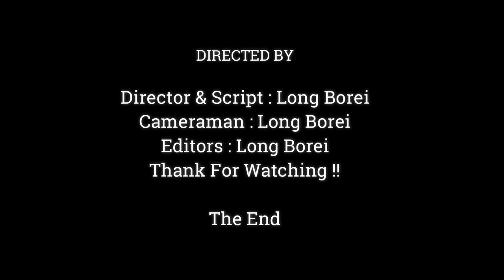OMG !! Baby Jody Why You Make Gesture Extremely Love Like This,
Dear all Value Visitor, This Videos We Want To Show You About ,OMG !! Baby Jody Why You Make Gesture Extremely Love Like This,